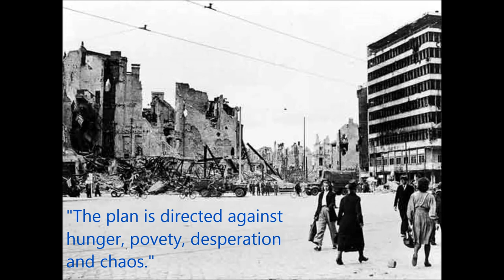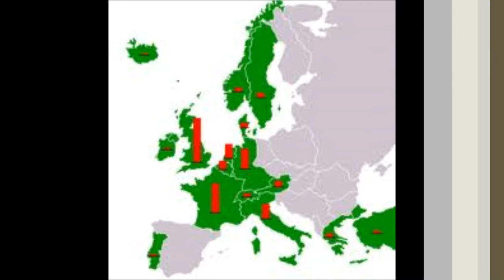Marshall Plan Trailer